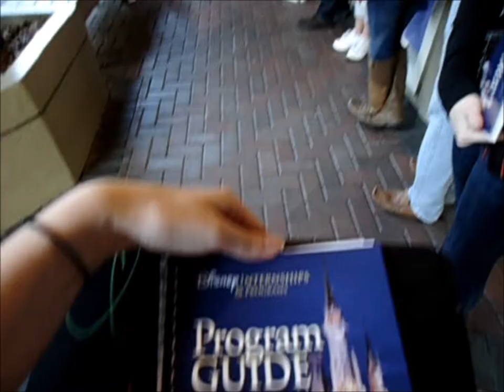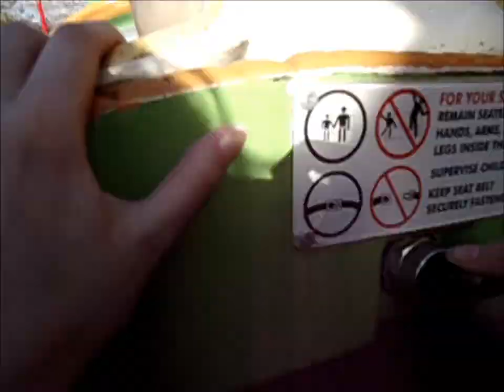Disney College Program- Memories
In this video I just collected a lot of my favorite pictures and random videos I never posted.  It also has some of my favorite videos:) Full of memories:)

I used several different songs in this mix including:
Beauty And The Beast (Storyteller) - Roy Dotrice
Mickey Mouse Club Alma Mater - Jimmie Dodd & The Mouseketeers